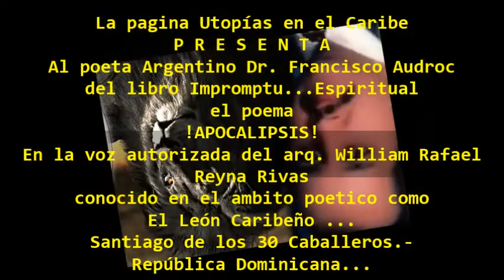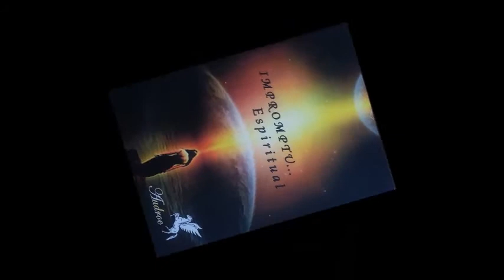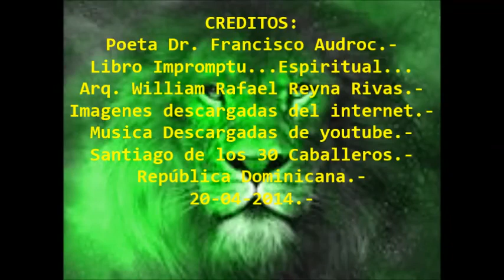¡Apocalipsis!....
Del libro Impromptu .Espiritual del Dr. Maestro Argentino Dr. Francisco Audroc...el Poema Apocalipsis.